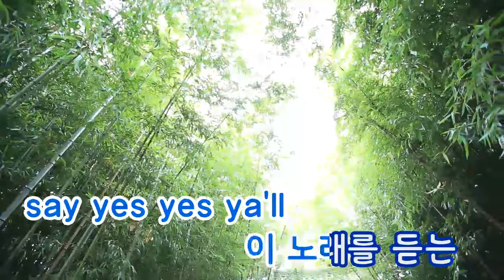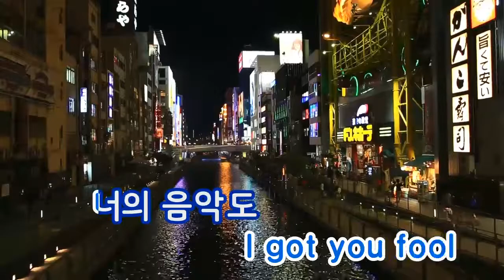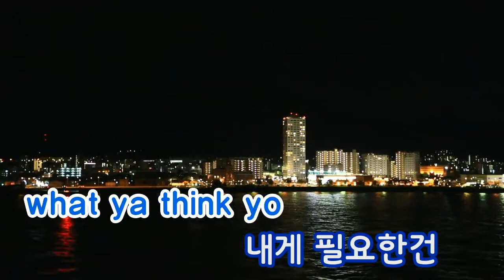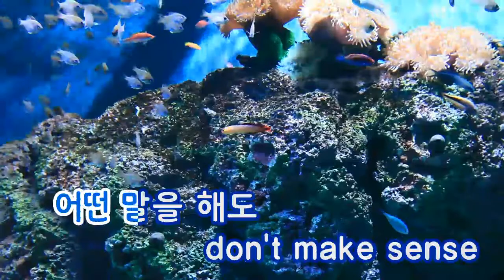[TJ노래방] Yes Yes Ya'll - 수퍼맨아이비 (Yes Yes Ya'll - Superman Ivy) / TJ Karaoke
Yes Yes Ya'll - Superman Ivy -- TJ Karaoke Song NO. 18308
Yes Yes Ya'll - 수퍼맨아이비  -- TJ노래방 곡번호

▶ ZillerSong Mobile : Android/IOS
▶ K-POP STAR Global Package : Android/IOS
▶ TJ TV Karaoke (Korean ONLY) : KT OllehTV , LG U+TV, SK BTV